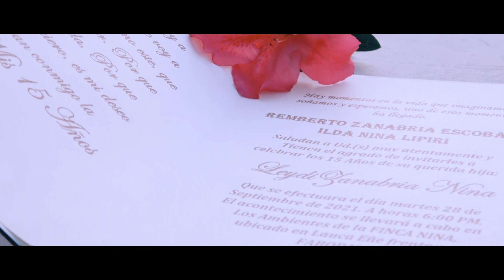RESUMEN LEYDI ZANABRIA NINA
Resumen de Leydi Zanabria Nina.
que tus recuerdos queden impresos en una fotografia y aun click de distancia
Ei-Si Films tu mejor opción, contáctanos 71707364